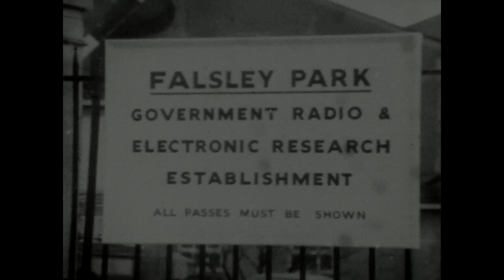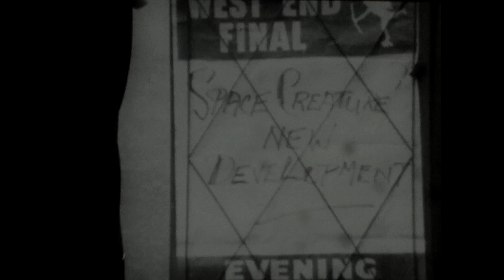THE NIGHT CALLER - John Saxon, Patricia Haines, Maurice Denhem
“THE NIGHT CALLER” SHORT 8MM MOVIE VERSION.

The landing of a mysterious object from outer space is monitored by the Army to a lonely stretch of heathland. Could its arrival be connected with the disappearance  of certain girls? Scientists and the police combine to find the answer. (Movie notes).

The Night Caller is a Walton 8mm short movie, (A.813) produced in the early 1970s and sold to film enthusiasts.

Originally the Night Caller was a 1965 British movie starring John Saxon, Patricia Haines, and Maruice Denham with a supporting cast of well-known actors of the time. It is available in DVD form from all major sellers.

August 2024